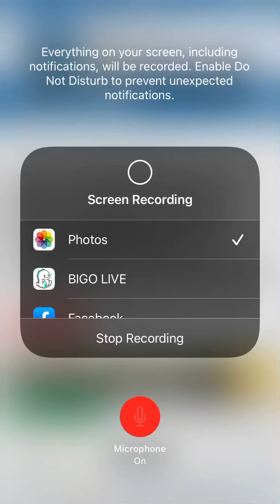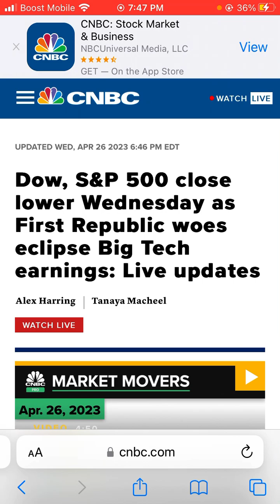Dow Jones,and S&P 500 close lower Wednesday as First Republic woes eclipse Big Tech earnings:Part 2.